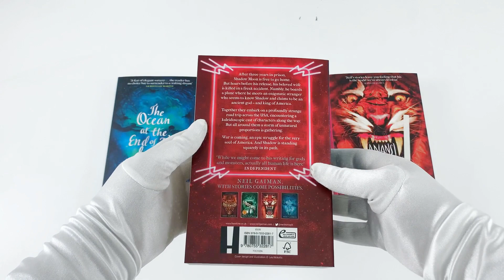The Neil Gaiman American Gods 5 Books Collection Box Set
Description:

Titles In this Set:
Never where
Stardust
American Gods
Anansi Boys
The ocean at the end of the lane

Never where:
Under the streets of London lies a world most people could never dream of. And for Richard Mayhew, it's just the beginning.

Stardust:
Young Tristran Thorn goes over his town's ancient wall into the mysterious land of Faerie - a world that is dangerous and strange beyond imagining . .

American Gods:
A profoundly strange American road trip. War is coming, and Shadow Moon is standing squarely in its path.

Anansi Boys:
Everything changes for Fat Charlie Nancy, the South London boy so called by his father, the day his dad drops dead while doing karaoke.

The recollections of a man who thought he was lost but is now, perhaps, remembering a time when he was saved . . .